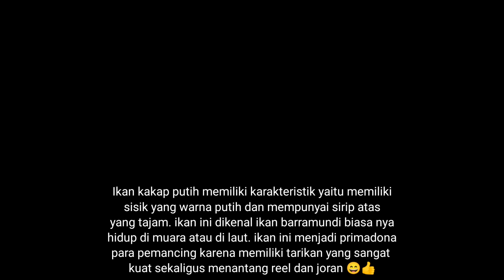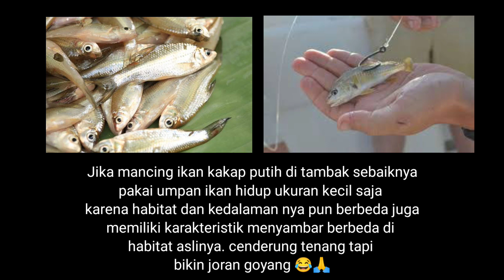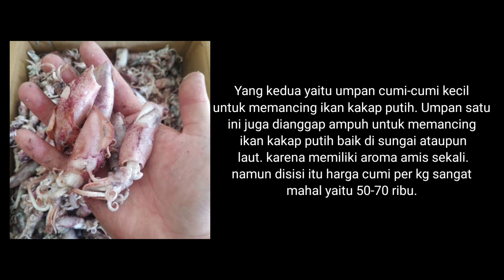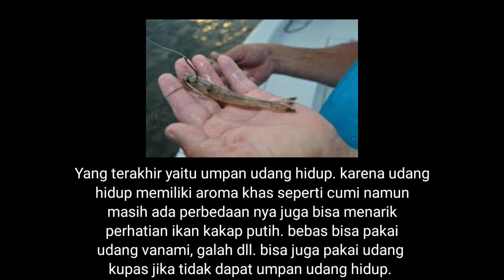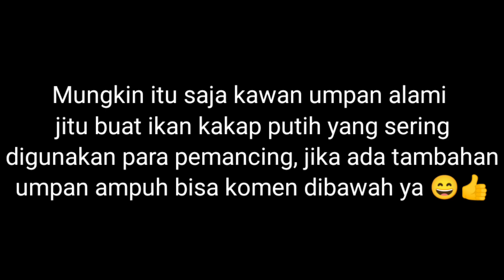3 Umpan Alami Paling Jitu Buat Ikan Kakap Putih Di muara Dan Di Laut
3 Umpan Alami Paling Jitu Buat Ikan Kakap Putih Di muara Dan Di Laut

Asslamualaikum kawanku, jumpa lagi dengan saya kali ini kita kesempatan membuat konten edukasi tentang umpan alami paling jitu buat ikan kakap putih atau barramundi yang sering dipakai buat mancing  di spot sungai muara dan dan di laut ya kawan ku. nah apa aja sih kira-kira umpan yang sering dipakai para pemancing yuk simak sampai habis ya kawan ku